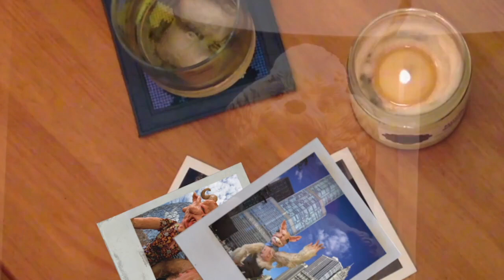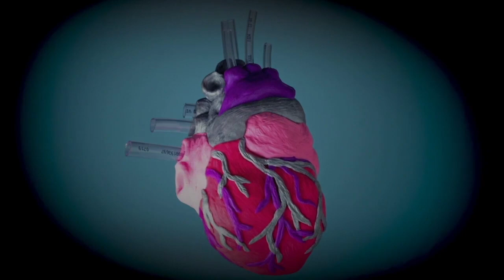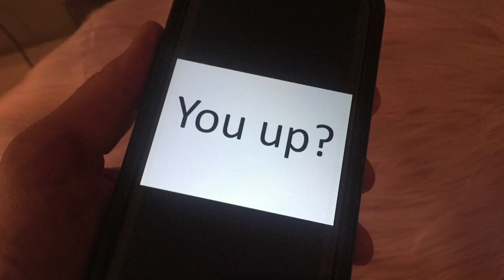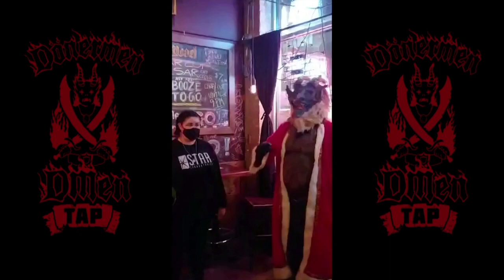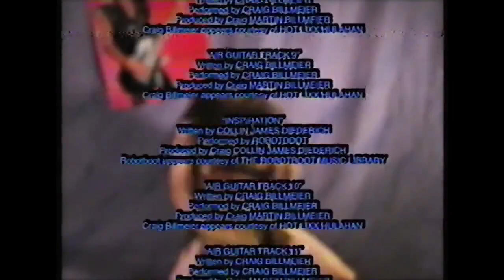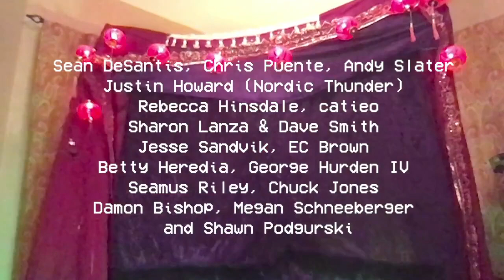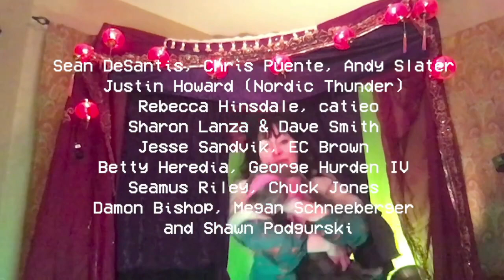Krampusnacht Variety Hour 2020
Celebrate the evil-est holiday on the planet with Lumpen's annual Krampus whizbang! This special quarantine edition of our shindig can't replace the real thing...but don't let Krampus hear you say that!